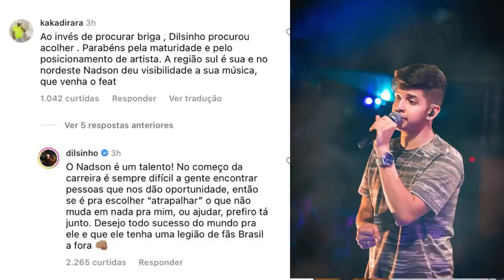DEVINHO NOVAES EXPULSO DO PALCO PELA EQUIPE DE RAI SAIA RODADA? ENTENDA! DILSINHO FALA DE NADSON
DEVINHO NOVAES EXCLARECE BOATOS DE EQUIPE DE RAI TER LHE EXPULSADO DO PALCO, DILSINHO FALA SOBRE NADSON TER GRAVADO SUA MÚSICA